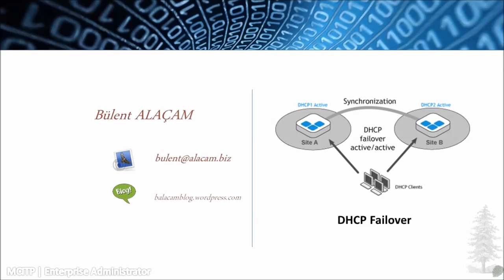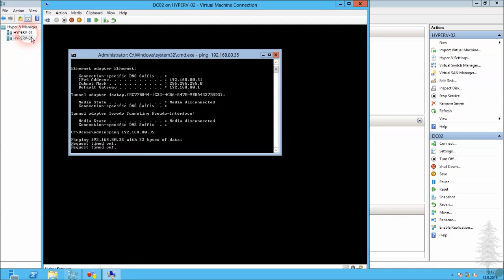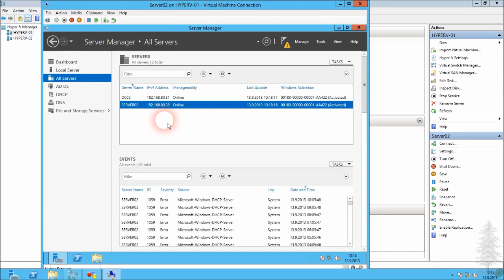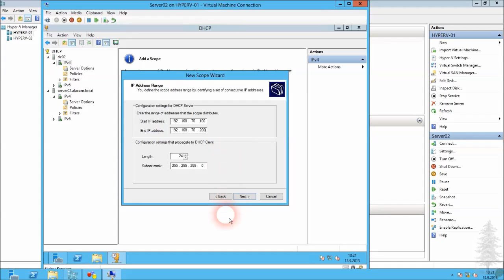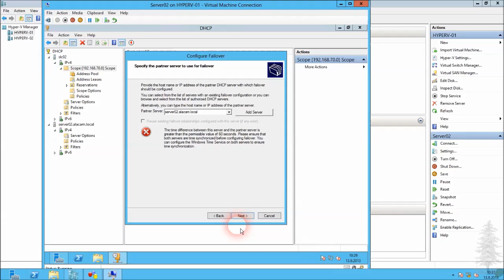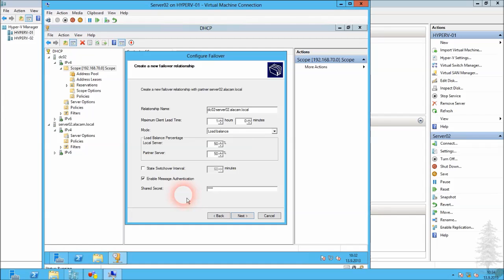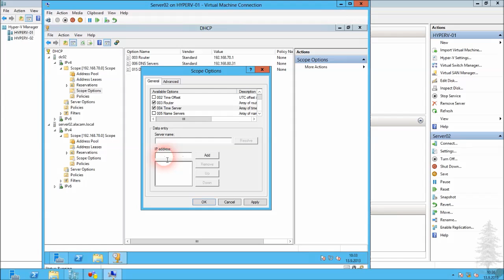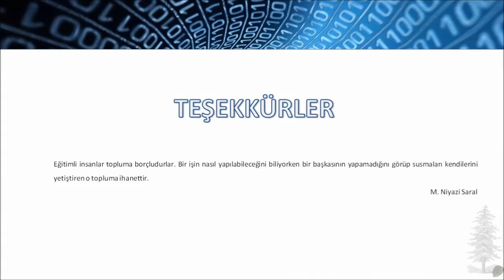Windows 2012 DHCP Failover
Windows 2012 DHCP Failover yapılandırılması